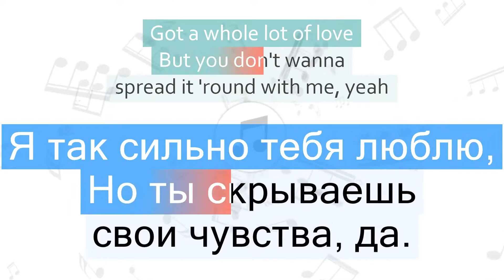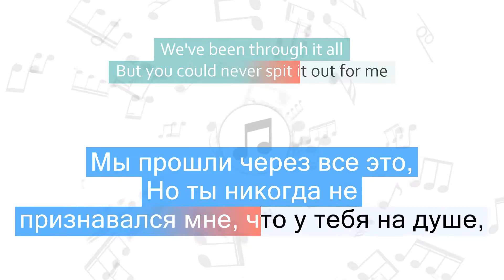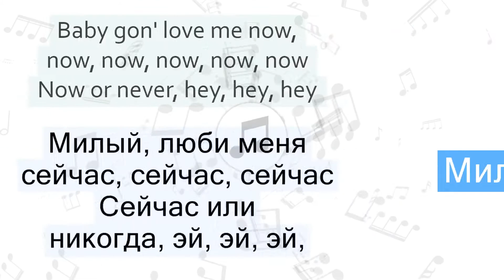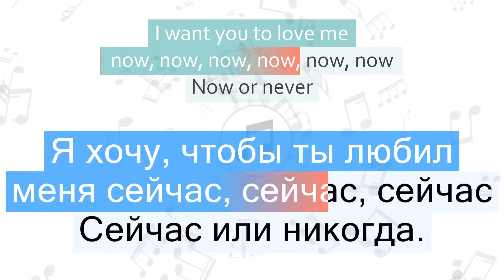Halsey - Now Or Never Перевод песни На русском Слова Текст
Перевод песни Halsey - Now Or Never на русский язык
Песня Now Or Never на русском
Now Or Never перевод на русский - Сейчас или никогда
Песня Halsey - Now Or Never с переводом
Halsey - Now Or Never Lyrics Cover
Текст песни Now Or Never и перевод слов
Караоке

📣 Быстрый переход к нужной части песни:
1 часть - 00:06
2 часть - 00:27
3 часть - 00:50
4 часть - 01:18
5 часть - 01:38
6 часть - 02:00
7 часть - 02:28
8 часть - 02:47